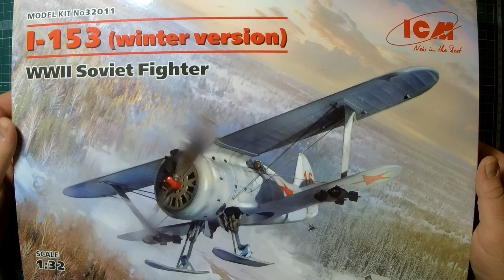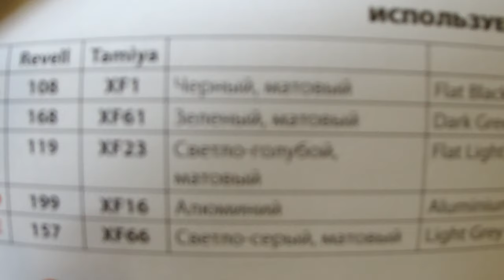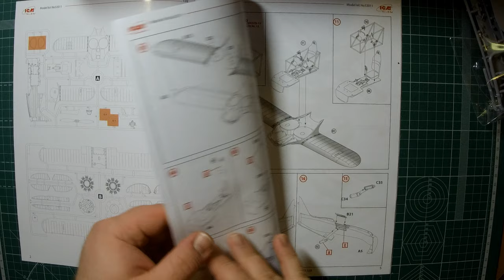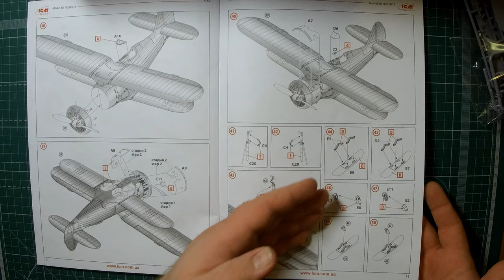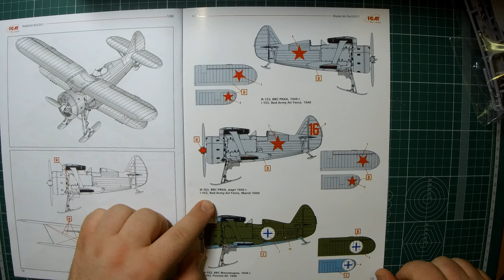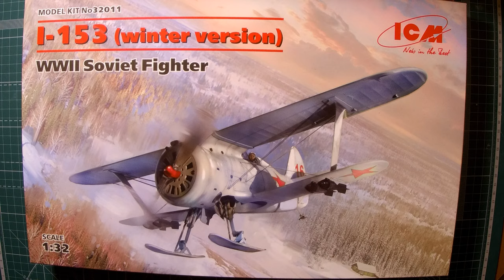И-153 "Чайка" (зимний вариант), Советский истребитель арт. 32011 1:32